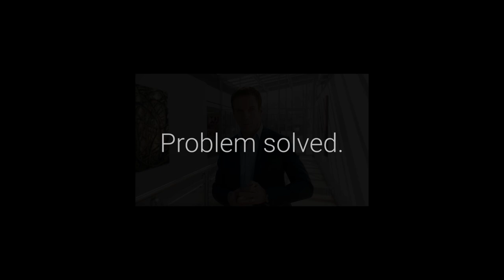What is screen masking?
When a widescreen image is properly masked, it ideally creates an ‘immersive’ viewing experience. Screen masking involves expanding or shrinking the borders of a cinema screen so that a film fills its dimensions exactly.

New Wave AV
Summer Barn,
Victoria Road,
Tonbridge,
Kent,
TN11 0LS
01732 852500